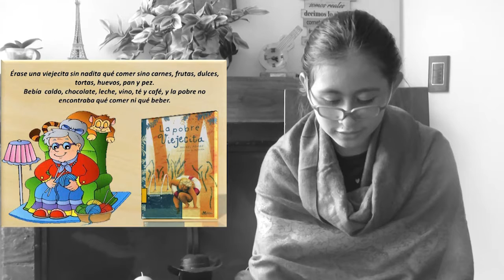Youtuberitos - Personificando a nuestros personajes colombianos (Proyecto 5°)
Muchas son las mujeres y los hombres que han brindado lo mejor de su humanidad y su trabajo a nuestra historia y realidad como país. Nuestros estudiantes de quinto rinden un homenaje por medio de su personificación en el marco de su proyecto transversal "Colombia".
Maestra: Paola Velandia
Música libre de derechos de autor:
1. Song: Atch - Journey
2. "Cjbeards - Shattered Glass" is under a Creative Commons (CC-BY 3.0) license